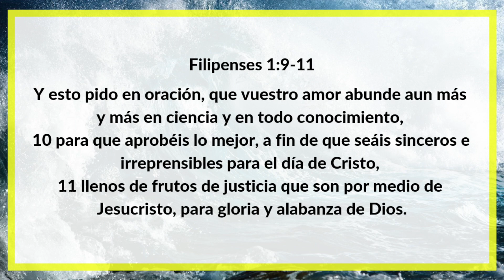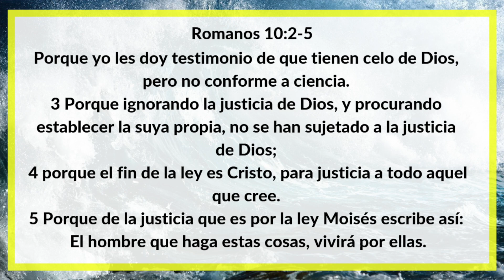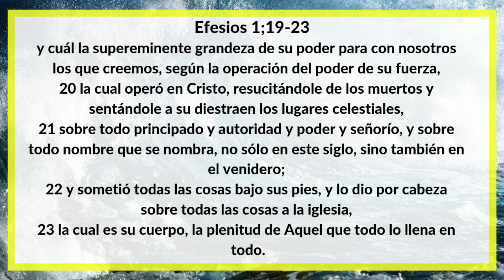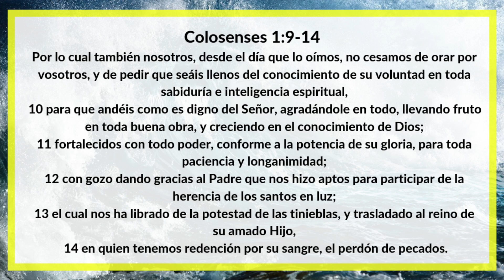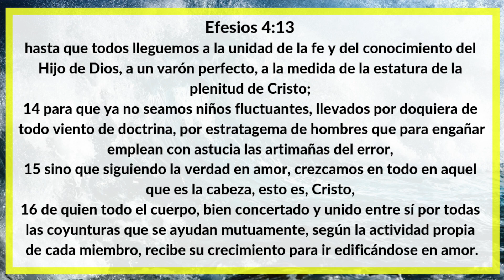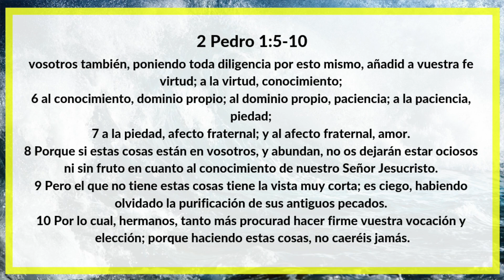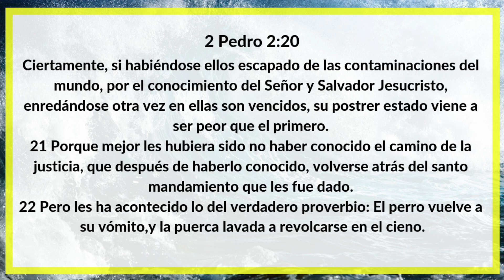Pastor Alfredo Cervantes : Sirviendo a Dios con Excelencia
02/03/19 TARDE
Iglesia Bautista Fe De Canoga Park
Con El Pastor Alfredo Cervantes
2019

Horarios
Domingo
Clase para todas las edades 11 PM
Servicio 12PM